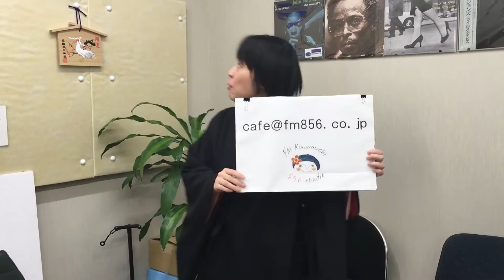川口市の情報満載！今日のテーマは「子供の頃、好きだった漫画は何？」ラジオ85.6MHz生放送！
火曜日 DJ 七海有希(第1, 3, 5週)、高橋すみれ(第2, 4週)
木曜日 DJ 吉田和美

FM Kawaguchiでは川口市民に役立つ情報を毎日お届けしています。川口市のイベントやニュース、グルメ、料理、子育て、川口市の広報誌の情報も。もちろん、災害に備え、防災情報も充実。講談師、落語家、ミュージシャンなど個性的なDJたちも勢揃い！埼玉アストライアやアヴェントゥーラ川口など地元スポーツチームを応援！川口市のゆるキャラ「きゅぽらん」、地元企業、市産品をPRしてます！FM Kawaguchiは川口市民のためのコミュニティFMラジオ局です。